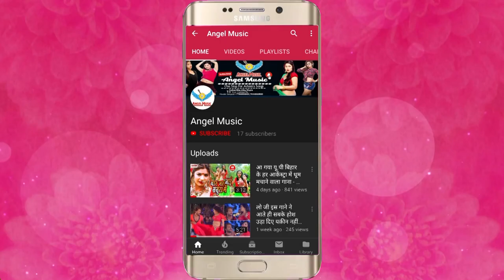Hindi Love Songs 2019 - New Hindi Song - Shriman Saket - दिल धड़का रे - New DJ Hindi Song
Song Name - दिल धड़का रे
Album Name - दिल धड़का रे
Singer Name -  Shriman Saket
Music Director - Jayant Dubey
Video Director -